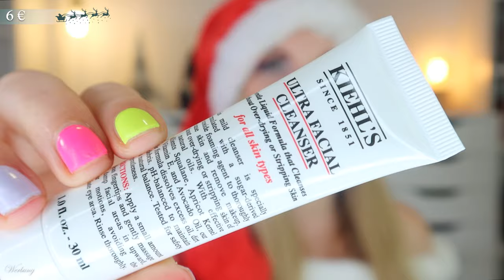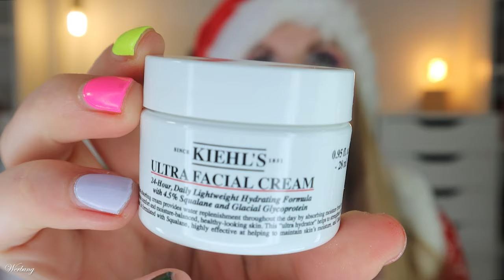WINZIG 🤔 Kiehls Beauty Adventskalender 2024 Unboxing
hier siehst du den Inhalt von dem @Kiehls beauty Adventskalender 2024.
Für 139 € erhalten wir sehr kleine Pflege Produkte, die aber ihren Wert haben.

Ja, man kann ihn jetzt schon bestellen und er wird auch prompt geliefert.

00:00 Ho Ho Ho ihr Lieben!
01:03 Box 1
01:23 Box 2
01:42 Box 3
01:59 Box 4
02:25 Box 5
03:00 Box 6
03:26 Box 7
03:56 Box 8
04:24 Box 9
04:58 Box 10
05:22 Box 11
06:00 Box 12
07:07 Box 13
07:21 Box 14
07:43 Box 15
08:16 Box 16
08:42 Box 17
09:19 Box 18
09:47 Box 19
10:31 Box 20
11:15 Box 21
11:38 Box 22
12:00 Box 23
12:26 Box 24
13:08 Mein Fazit

Liebe Grüße
Claudi